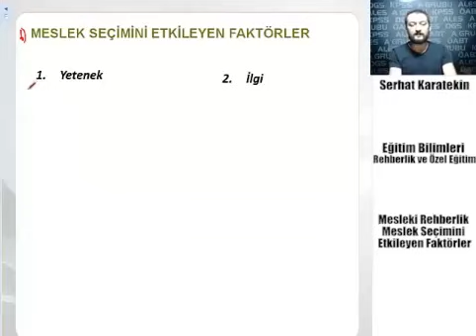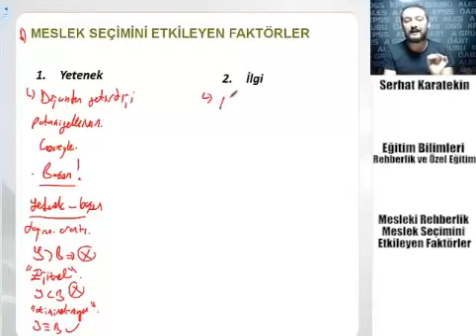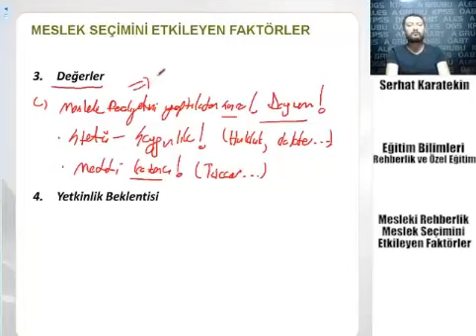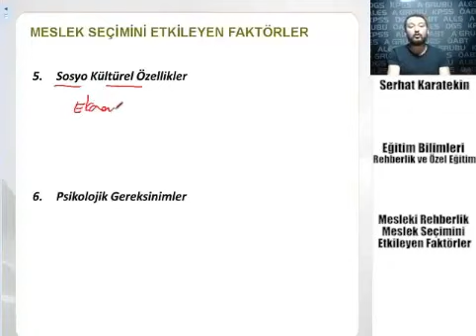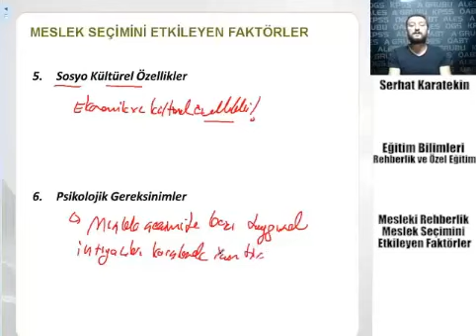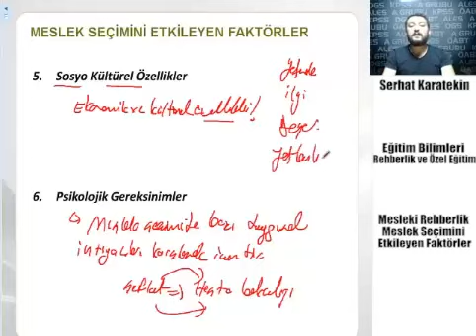13 KPSS EĞİTİM BİLİMLERİ Rehberlik ve Özel Eğitim Mesleki Rehberlik Meslek Seçimini Etkileyen Faktör